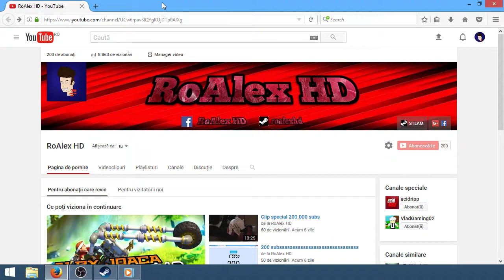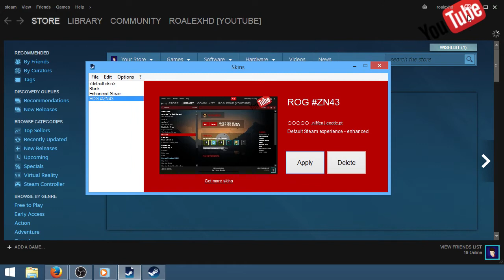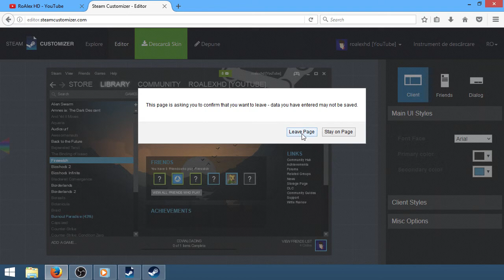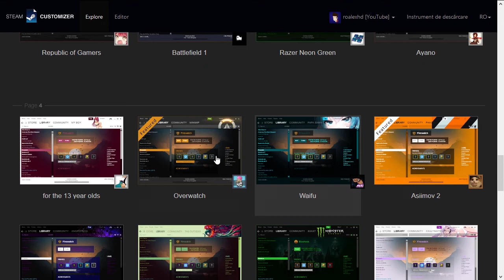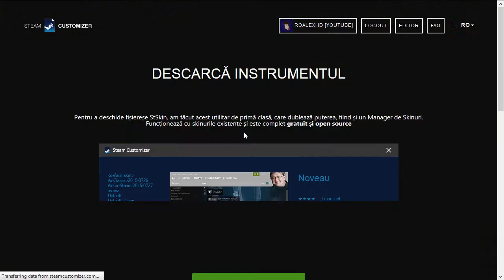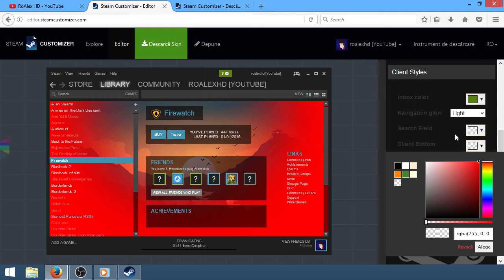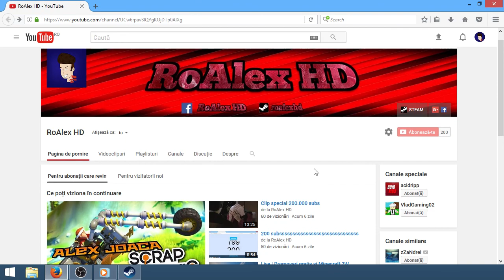Cum sa customizezi steamul !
Salutare tuturor eu sunt Alex si bine v-am gasit pe canalul meu.
Nu uitati sa va abonati si sa lasati si un like.
Mai jos aveti despre calculator:
i5-480M
15.6 HD LED LCD
GT 540M
4GB Memory
Ne revedem la urmatorul episod.